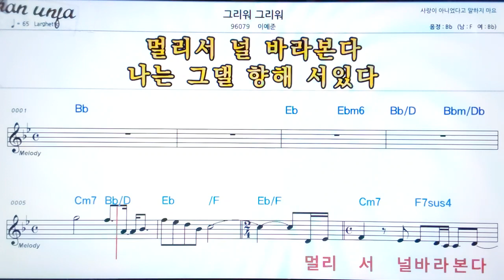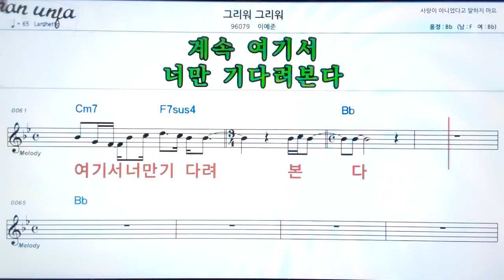그리워 그리워/이예준👍악보, 노래,기타 코드,가사,Karaoke*가라오케 반주